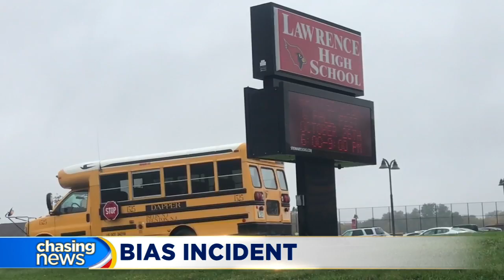Activist wants students expelled from school